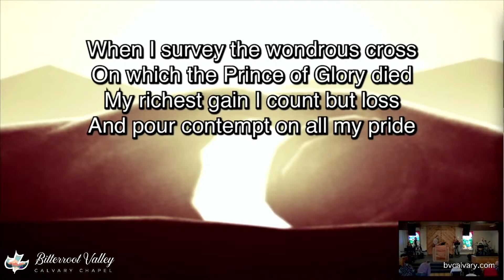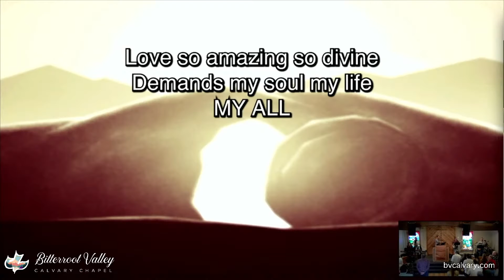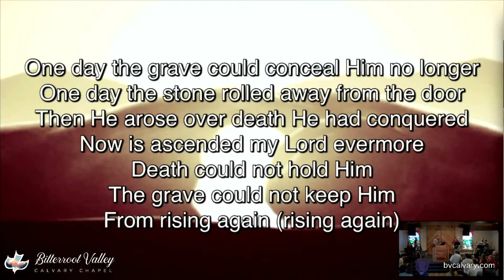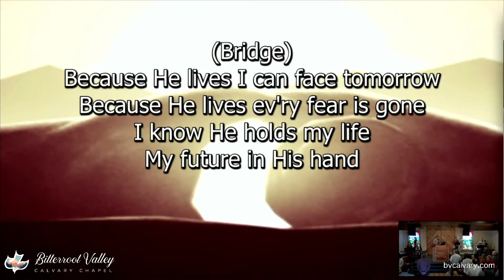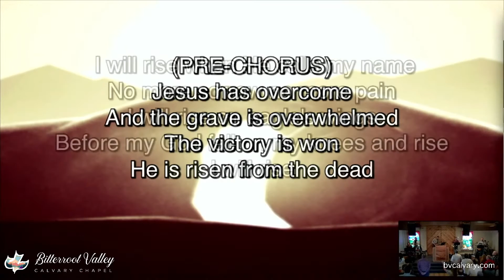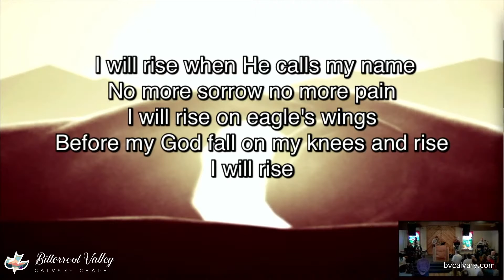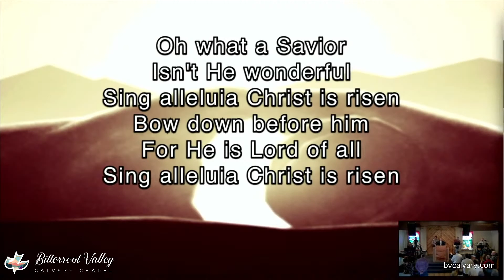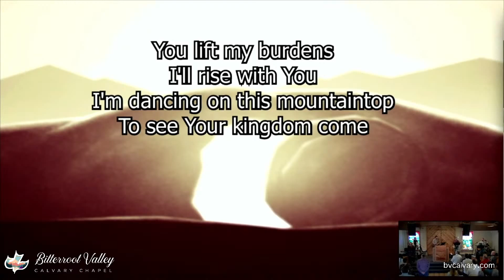Worship - Resurrection Service | John 20:1-18 – Taken with Jesus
Visit bvcalvary.com for full notes and more material